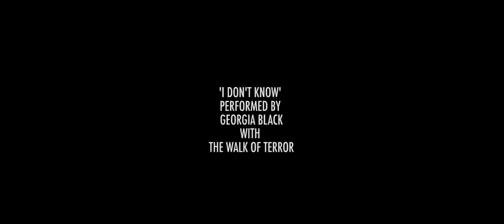Georgia Black and The Walk Of Terror - I Don't Know (OFFICIAL MUSIC VIDEO / SHORT FILM)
I Don't Know (Cover) by Georgia Black and The Walk Of Terror. Music Video / Short Film.

CREDITS
Producers: Leo Horsfield and Joshua Fry
Writer / Director: Leo Horsfield
Biker: Scott Temple
Narrator: James Sobol Kelly
Hair and Makeup Artists: Nicole Gale, Ruby Peacock
Stylists: Tess Loe, Katherine Dalton, Scout Insensee Alice Veitch